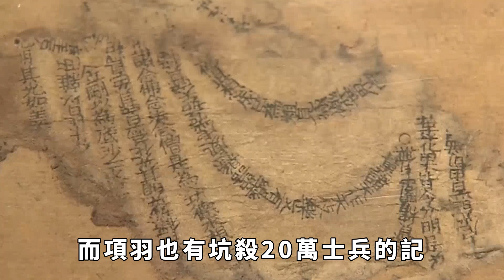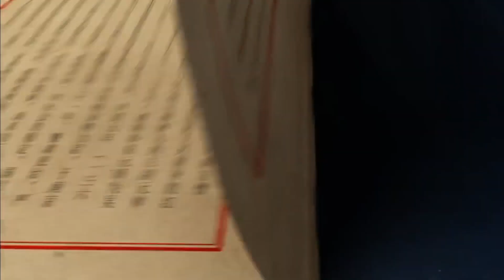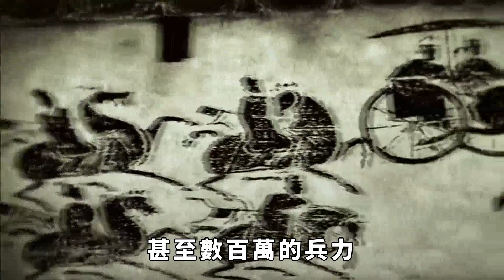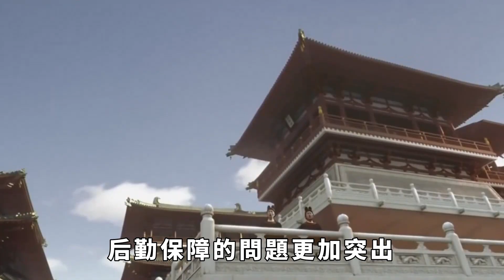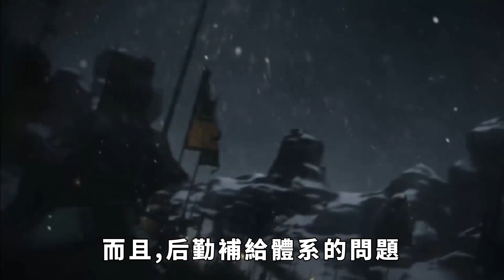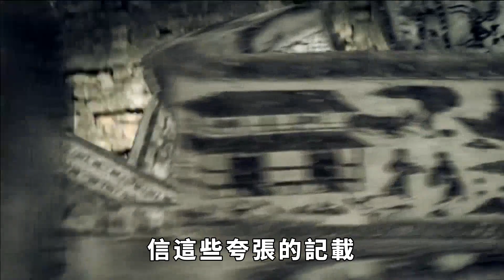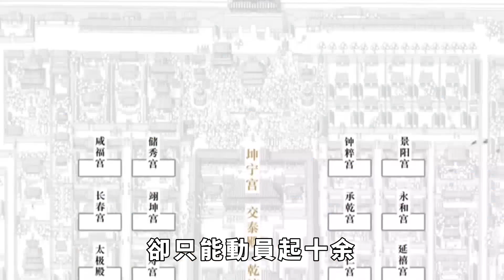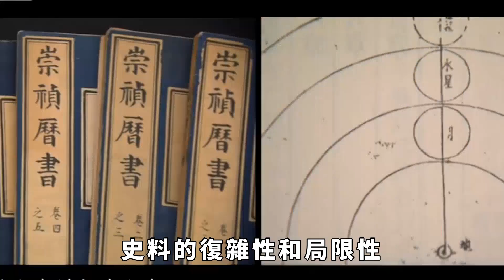古代戰場死屍無數如何處理，最後一種方法最惡心，不忍直視 【盛歷史】歷史故事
中華上下五千年有非常璀璨的歷史文化，不過這些文化是在一個又一個王朝更替中不斷累積出來的。一個王朝的興盛與衰敗都和戰爭緊緊相關，因為暴力是推翻一個政權最直接的手段，而有戰爭的地方就會有傷亡，那麽古代戰爭結束之後，人們都是如何處理屍體的呢?古時候在戰場上處理屍體的方法總共有四種。